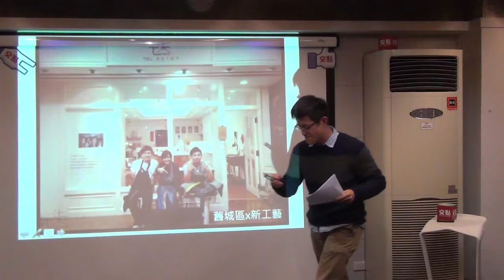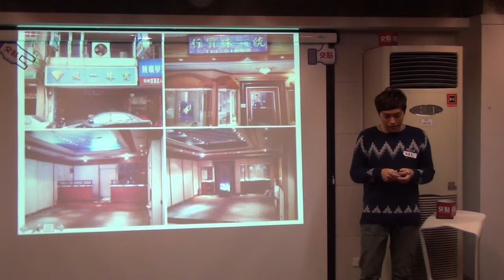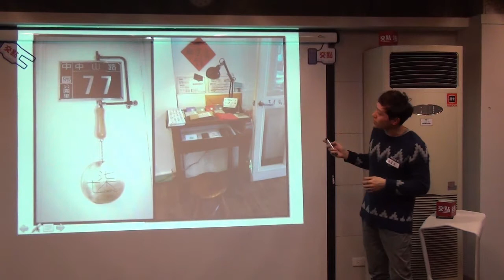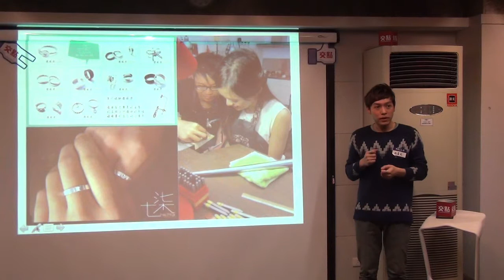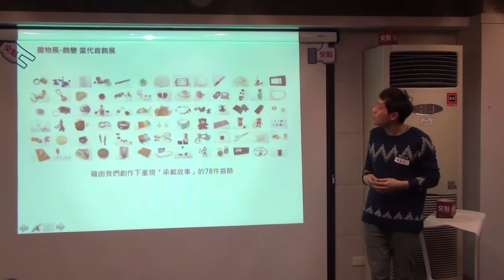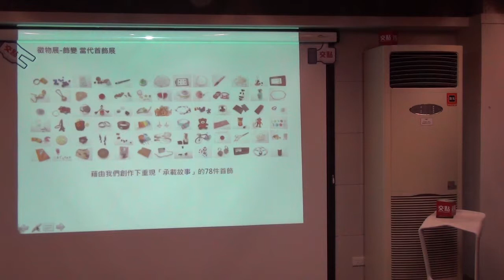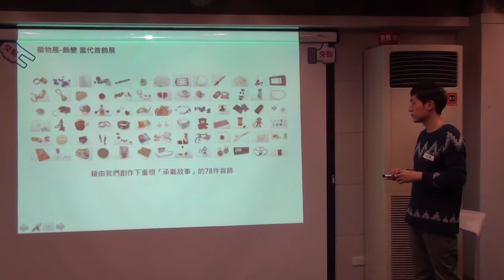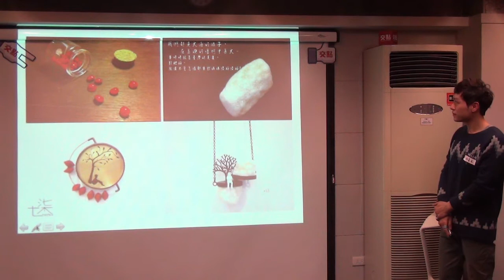交點台中2015.2月 - 林蒼玄 - 舊城區x新工藝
林蒼玄 : 舊城區x新工藝

台中中區曾經是一個商業繁榮的地區，充滿了日常生活所需的各種職能工藝，漫步遊覽於中區街巷， 時間彷彿停在20年前，演進之鐘的指針暫止，同時也意味著舊市區保留了許多精緻用心的工藝。

目前在中區，還有許多傳統的銀樓店隱身於巷弄之間，同樣都是有金工背景的我們， 希望透過新的當代藝術思維的力量，為這舊城注入一道嶄新的活力。